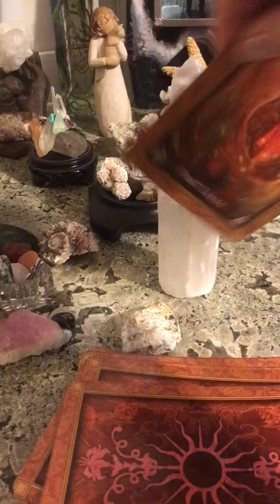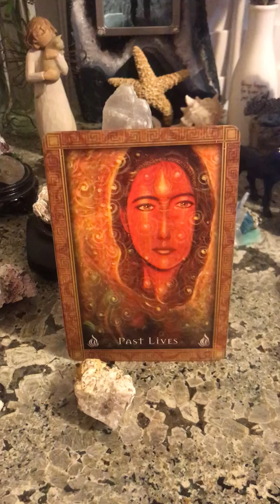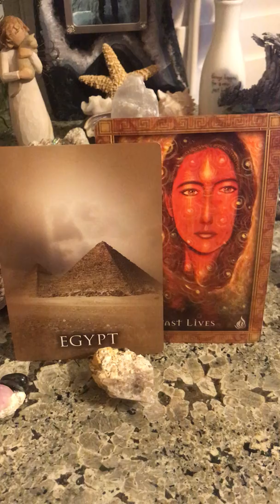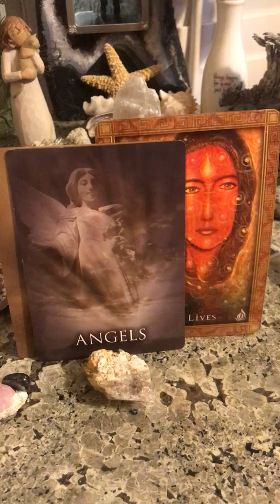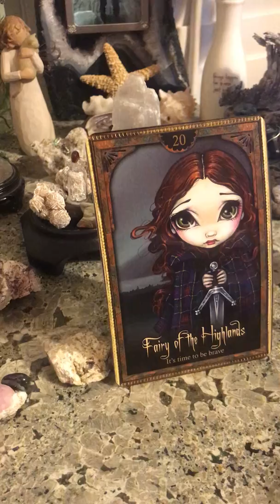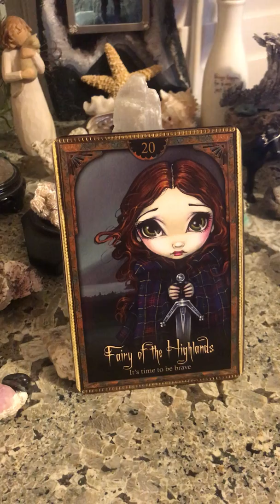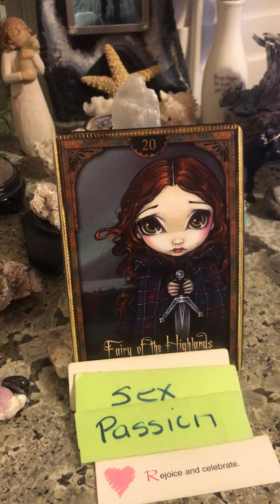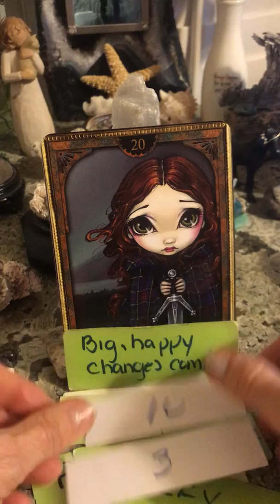Aries! Boundaries! Big Happy Changes! Someone Is VERY Attracted; Has Passion & Wants SEX!"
Our Decks; Magdalene Oracle, Past Life Oracle, Oracle Of Shadows & Light
Our Cards; Past Lives, Angels, Fairy Of The Highlands, Rejoice & Celebrate, Take Time To Feel The Love That Surrounds You, Sex, Passion, Too Aggressive Slow Down, "3", Very Attracted, Big Happy Changes Coming! "10"